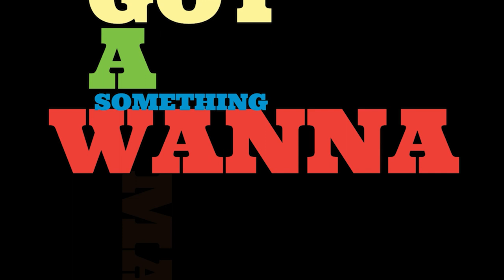Nanya Sparks- Bow Down (Lyrics video)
This is the Official Lyrics Video for "Bow Down" Produced by Ramoon and Mix/Mas By Jamixdowns. "Bow Down" is the first single off Nanya Spark's Debut Ep "Yung x Wildin" which is available for streaming on all digital platforms. Sing along and Enjoy!
Lyrics Video Animation: Edited by Doc Deff.

Connect with Nanya Spark on Social Media.

"Bow Down" Lyrics!

Open and Open and Close
Let that booty bounce while you Touch ya tippy toes
Girl you got a something wanna Make a man choke
Do the dutty whine can ya wiggle and Stroke
Ah!
Ah!

Wata bam bam wata bam bam
Killer ama give it to you till you bow Down
Run it down one time say na we dey Run town
Ding Dong steady clock issa Countdown

Run or Bow Down
Run run run

Shey you wanna know who sing Song
Fa mechalu kpoba mu the beast King Kong
Fa mechalu fu na mu dey run the Kingdom
Fa mechalu fuzi na the King Don Come
Eh!
Skin tone brown with da melanin Popping
Turn up the heat na na we ain't Stopping
I'm number 1 the one you wan copy

Ah!
Ah!

"I had the most amazing time writing and recording "Bow Down". Creating this tune was a unique and special process for me, and I hope you have a blast listening and vibing to it..."

Nanya!